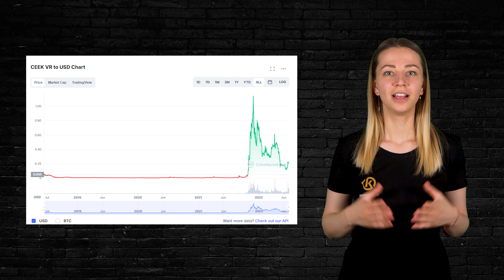CEEK VR Can Be Listed On Binance! Why Has It Risen So High and How Much Higher? What is CEEK VR?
00:00 Intro
01:02 CEEK VR
02:13 Partners
02:37 Price
03:49 Token
04:29 Where to buy glasses?
05:04 Conclusion

🔥In this video of Kripto Ofis Global, we discussed this issue with the narration of Iryna.